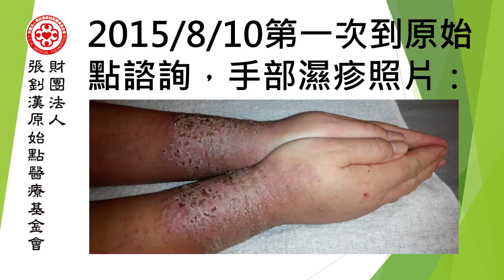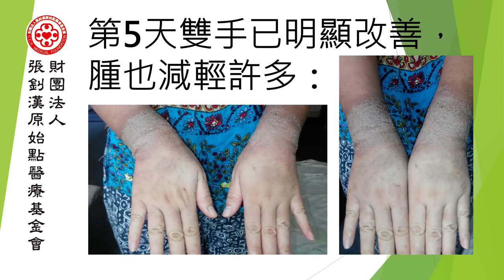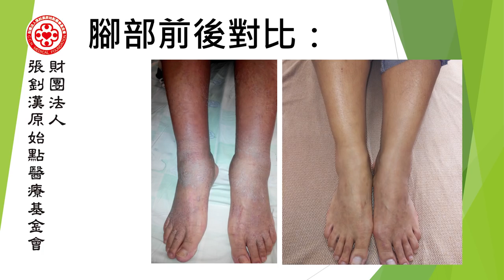嚴重濕疹影響生活，使用原始點復原且不留疤痕